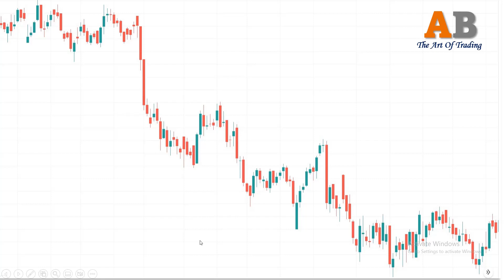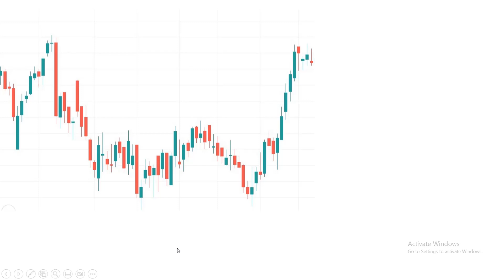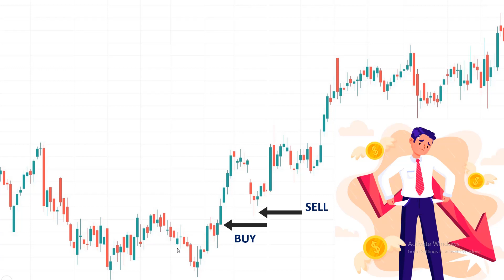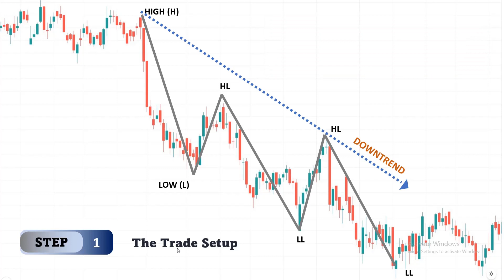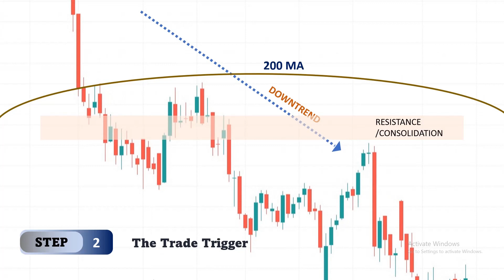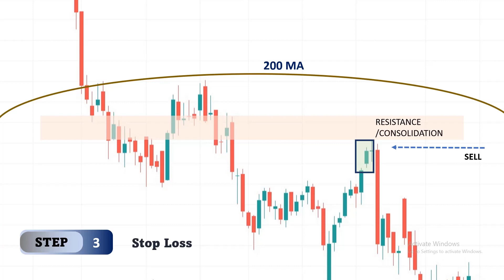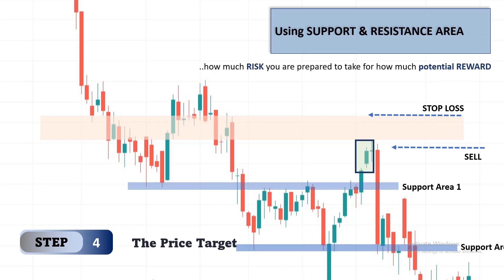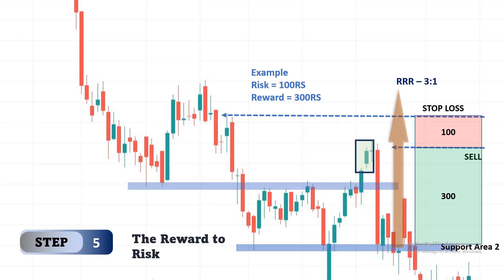Price Action Trading Secret Explained I 5 Steps Process से Price Action सीखे I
In this video you will learn how to use Price Action for swing & positional trading and investments in StockMarket.

5 Steps Price Action Trading Secrets !

I am sure many of you have been searching for questions like , what is Nifty, Bank Nifty & Equity Stocks ? your wait is over, AffinityBull is here to help you all with these type of queries.

Topics Covered :-
3:50          Step 1 - Trade Setup
5:45          step 2 - Trade Trigger point
8:00          Step 3 - Stop Loss
9:10          Step 4 - price target
11:00        Step 5 - Reward to Risk ratio